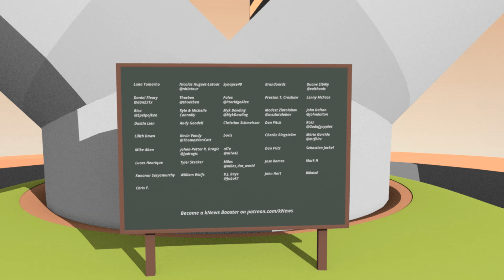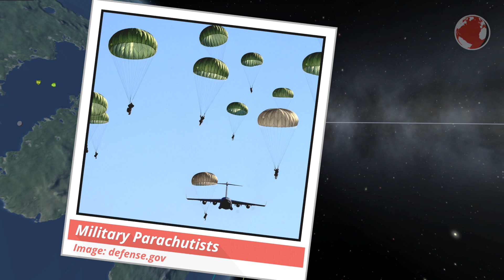Soyuz launches with crew to the ISS | kNews W.30/2017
A russian Soyuz rocket launches carrying the crew for Expedition 52/53 to the ISS.

KSP Mods: Kopernicus, Stock Visual Enhancements,  SmokeScreen, Scatterer, RealPlume, EngineLight, ModFlightIntegrator

Livestreams:
► (over)